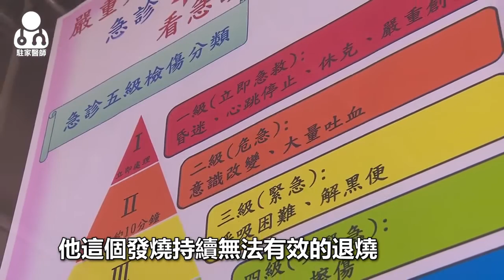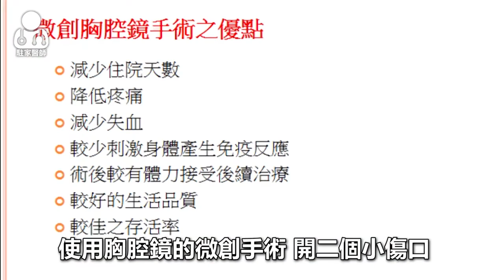台中榮總-久咳不癒當成氣喘治療，6個月後發現是肺癌！！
【駐家醫師】醫療衛教健康新聞
臺中榮總胸腔外科林志鴻醫師說明
久咳不癒當成氣喘治療，6個月後發現是肺癌！！